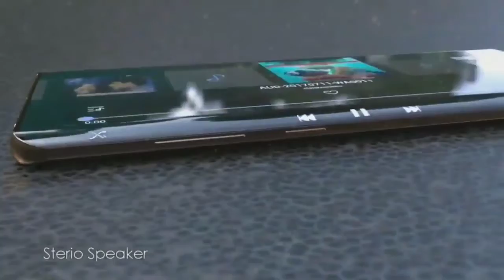Samsung Galaxy note 11